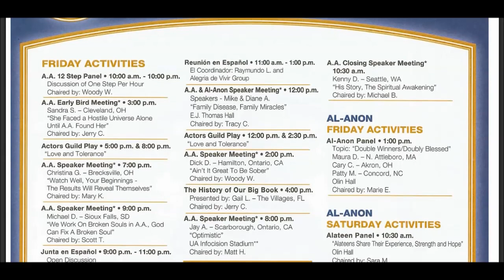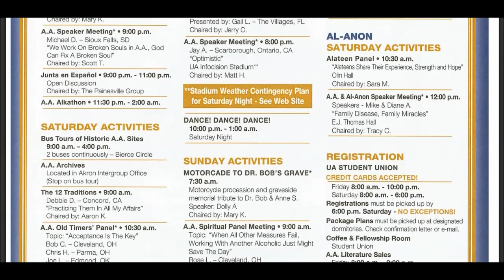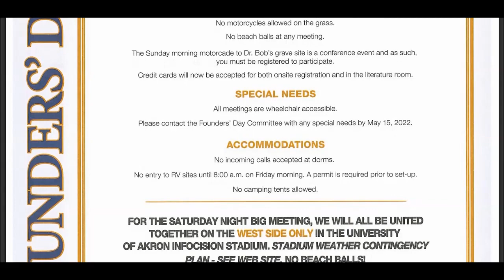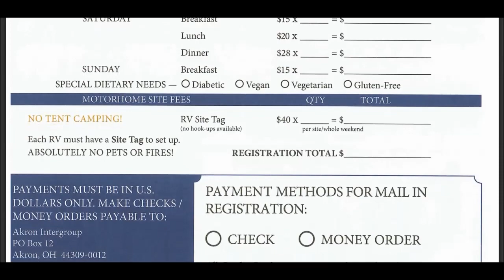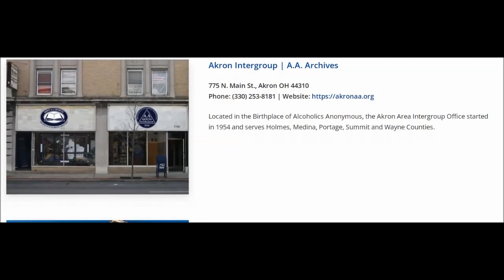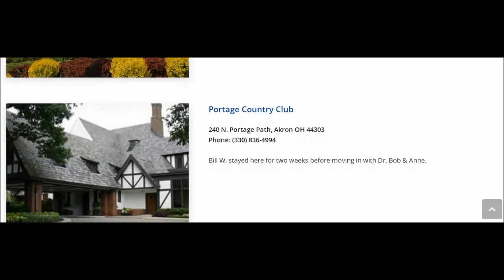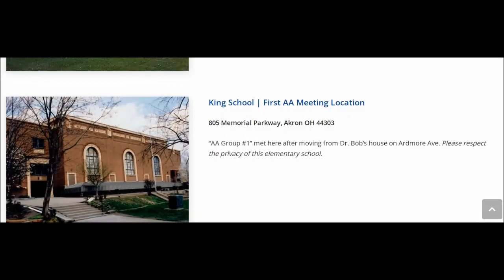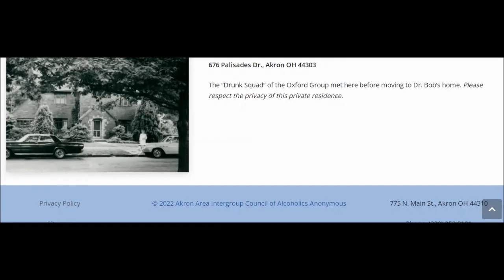AA FOUNDERS’ DAY 2022 --- June 10, 11 & 12 --- 87 YEARS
STEP 1
unmanageable.

STEP 3
Him.

STEP 6
of character.

STEP 7
Humbly asked Him to remove
our shortcomings.

STEP 8
them all.

STEP 12
our affairs.

SURRENDER
SHARING
AMENDS
GUIDANCE

HONESTY
PURITY
UNSELFISHNESS
LOVE

TRUST GOD
CLEAN HOUSE
HELP OTHERS

Alcoholics Anonymous,
Chapter 5,
How it works,
AA,
Dr Bob,
Bill W,
Big Book,
12 Steps,
RECOVERED,
Powerless,
1st Step Experience,
Craving,
Desire,
Real Alcoholic,
Easy Does It,
4 Absolutes,
Honesty,
Purity,
Unselfishness,
Love,
Keep Coming Back,
Clarence Snyder,
AA Cleveland,
Akron Ohio,
Founders',
Serenity,
Amazing Grace,
The Doctor's Opinion,
Dr Silkworth,
drunk,
sober,
How it works,
Big Book,
12 Steps,
1st Step Experience,
Alcoholic,
Easy Does it,
Absolutes,
aa meetings,
sobriety,
aa speaker,
oxford group,
miracle,
peace,
serenity,
fellowship,